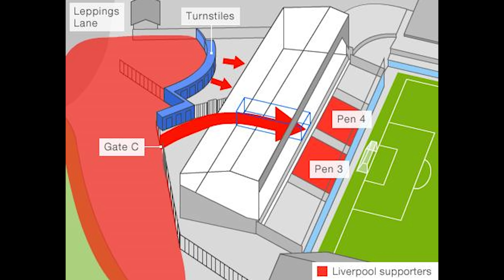The Hillsborough Stadium Disaster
A highly requested look at why this happened and who was to blame